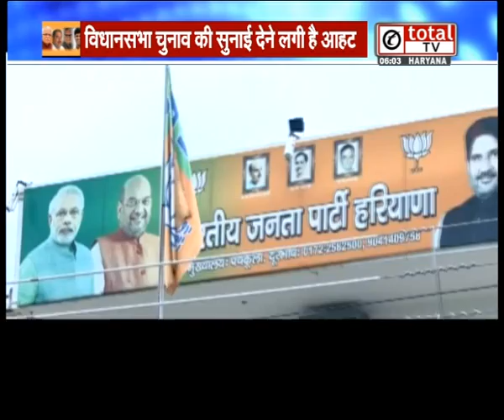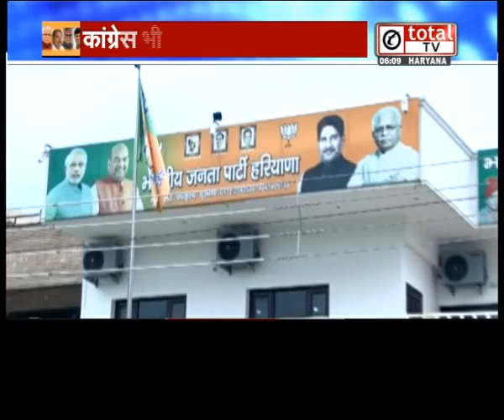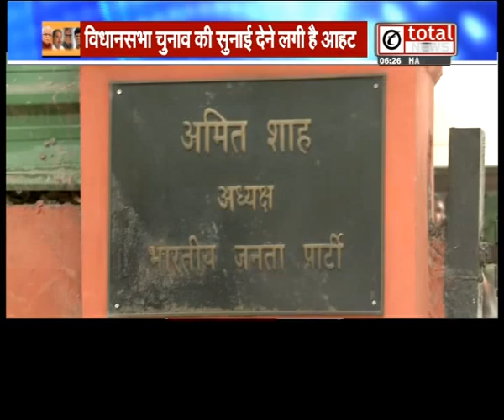Amit Shah से CM Khattar की मुलाकात के बाद Haryana में विधानसभा चुनाव की आहट, कौन कितना तैयार?